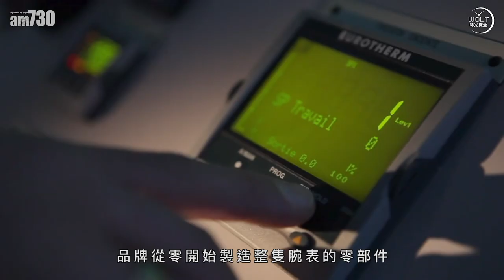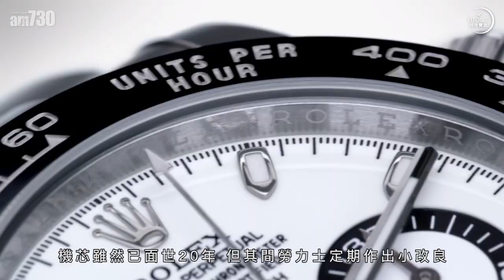【一周表事】有麝自然香 勞力士不告訴你的事情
別的品牌，稍有改動即大肆宣揚，勞力士的演進，卻是由外人追根究底而查出來的。
A-Z製表，游絲自家造，鋼是自己煉，連金也自己煉，試問表壇，有誰能及？
所以，別再說買勞力士太膚淺，膚淺的，是沒有好好去了解的人。